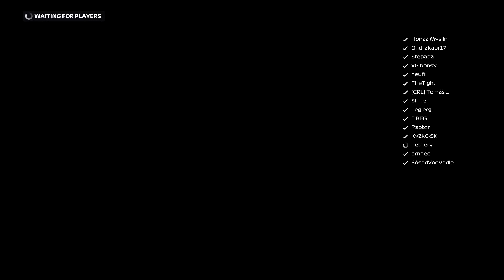OMYL!! Tohle je jeden z mých nejlepších závodů v F1 MP | F1 2020 CZ MP#17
Záběry ze hraní multiplayeru závodní hry F1 2020, společně s živým komentářem.